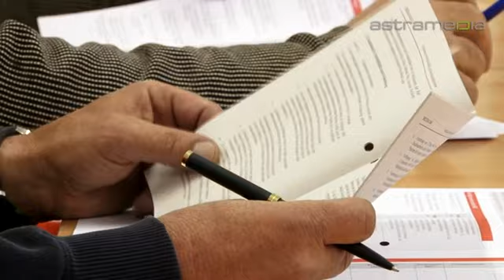Innobau Jürg Hermann, Arbon; Arbeitssicherheit für das ...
Fundiertes Fachwissen und langjährige Erfahrung erlauben es, auf Kundenbedürfnisse optimal einzugehen.